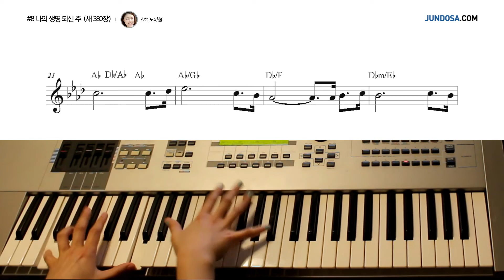#8 나의 생명 되신 주(새380장) - 쉬운 편곡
basaem & clay
중/소 교회를 위한
가까이 열린 찬양 반주법
가/열/찬/반주법

나의 생명 되신 주

1.
나의 생명 되신 주
주님 앞에 나아갑니다

주의 흘린 보혈로
정케 하사 받아 주소서

[후렴]
날마다 날마다
주를 찬송하겠네

주의 사랑줄로써
나를 굳게 잡아매소서

2.
괴론 세상 지낼때
나를 인도하여 주소서

주를 믿고 나가면
나의 길을 잃지 않겠네

[후렴]
날마다 날마다
주를 찬송하겠네

3.
세상 살아 갈때에
주를 더욱 사랑합니다

밝고 빛난 천국에
나의 영혼 들어 가겠네

[후렴]
날마다 날마다
주를 찬송하겠네

주의 사랑줄로써
아멘